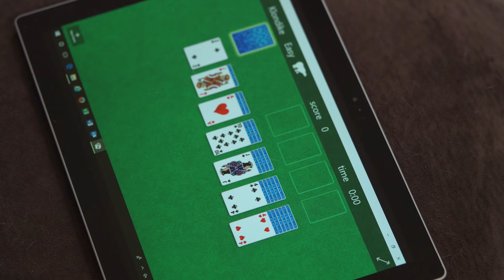National Solitaire Day Trailer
Over the past 28 years, Microsoft Solitaire has been providing great entertainment to hundreds of millions of players in every corner of the world, and we’re happy to announce that May 22 of each calendar year will officially be designated as National Solitaire Day, recognizing the day Microsoft first included Microsoft Solitaire in Windows.

There’s no need to be particularly on National Solitaire Day -- just play some Solitaire! Either on a computer, laptop, tablet, phone, or “go retro” and play using real cards.